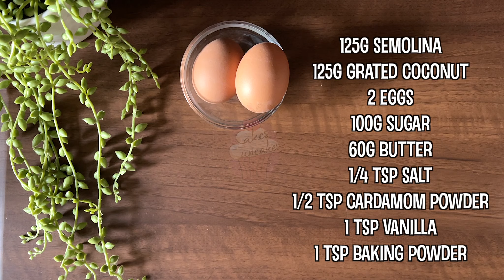Goan Baath Cake | Baathk | Batica | How to make Goan semolina and coconut cake | Christmas Kuswar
A recipe handed down by my mum to me ❤️

This Baath cake has been a part of our Goan Christmas Kuswar for generations. A traditional semolina and coconut cake with a moist and not so sweet texture also makes a perfect accompaniment during tea time.

It’s recommended to rest this cake overnight for best results.

The pastry is not always necessary but I’ve always liked it with it and my mum makes it that way.

When we were smaller she’d put smarties on for decoration instead of the fruits and nuts. Great idea for the kids.

Double the ingredients if making a bigger baath.

Join us on our fb group and share your kitchen adventures.. We love to see what's baking in your kitchen